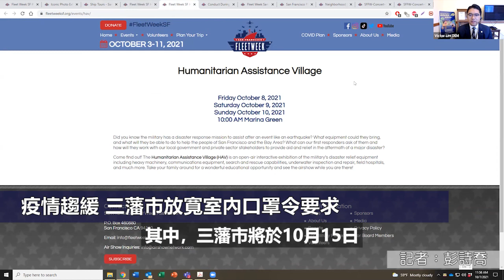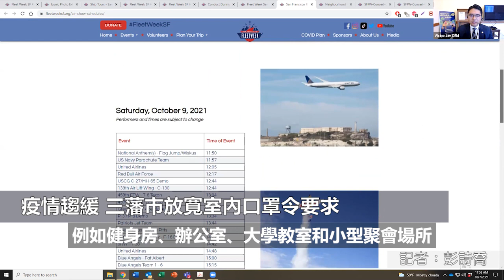（粵）疫情趨緩 三藩市放寬室內口罩令要求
隨著新冠疫情逐步趨緩，三藩市灣區8個縣10月7日宣布，更新現行的口罩令。其中，三藩市將於10月15日取消部分室內公眾場合配戴口罩的要求，現在要求配戴口罩的其他7個縣，
【唸稿直接讀英文】包括Alameda、Contra Costa、Marin、Napa、San Mateo、Santa Clara和Sonoma，
將在縣內的新冠肺炎確診數和住院數量降低到一定程度，以及全縣人口80%以上完成疫苗接種後，放鬆口罩令要求。

目前這八個縣都還沒有達到放鬆限制的要求。

灣區唯一不要求戴口罩的Solano縣，疫苗接種率在灣區處於最低水平。

三藩市宣布採取更寬鬆的措施，如果到10月15日確診數字和住院人數都保持平穩或下降趨勢，市民可在一些要求提供疫苗證明的地方摘下口罩，例如健身房、辦公室、大學教室和小型聚會場所
，前提是活動中不能有12歲以下兒童，還需要採取通風和其它防疫措施。進入餐廳和酒吧室內場所仍要求配戴口罩。